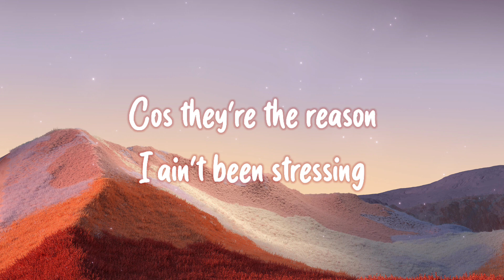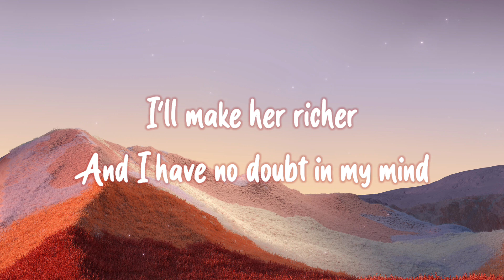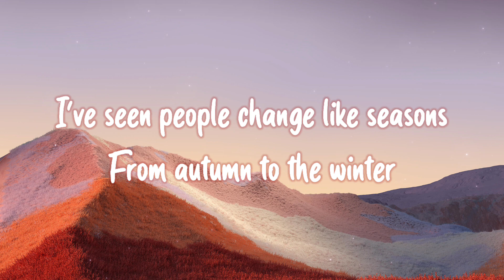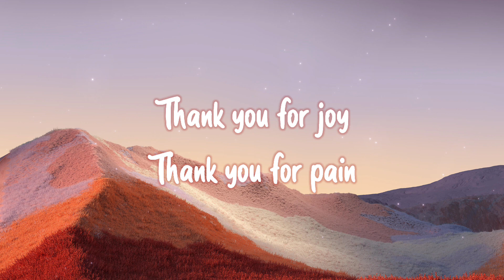Jermaine Edwards, Rushawn, and TRINIX - Beautiful Day (Thank You For Sunshine) (Lyrics)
Lord, Thank you for sunshine
It's a beautiful day-ay-ay-ay-ay
It's a beautiful day-ay-ay-ay
Ay, Prinz, Lord I want to thank you for this blessing
Give thanks to my family
Cos they're the reason I ain't been stressing
Cos it's a beautiful day ay-ay-ay-ay
Yo! Look!
It's a beautiful day
And I mean it (I mean it)
And when the night time comes
I'm give him thanks before I'm sleeping
Let me paint you a picture
Wake up
I step out of bed
As I'm reading the holy scripture
I tell my mum I'll make her proud
I'm working hard
I'll make her richer
And I have no doubt in my mind
Like MJ, I follow that man in the mirror
When I'm, when I'm in need of protection
He's my strength
He's my pillar
He puts food on my families plate
So I'm thankful for the roof I have
I'm thankful for my lunch and dinner
They use to hate on my ting (Hate on my ting)
But they wanna call me a winner (Call me a winner)
I've seen people change like seasons
From autumn to the winter
Thank you for sunshine
Lord I want to thank you for this blessing
It's a beautiful day ay-ay-ay by